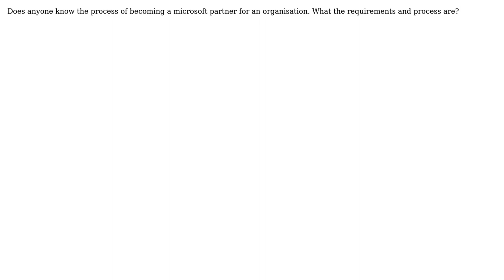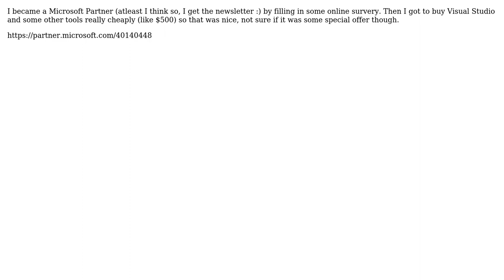Software Engineering: Becoming a microsoft partner organisation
With thanks & praise to God, and with thanks to the many people who have made this project possible! You are responsible for your own actions.